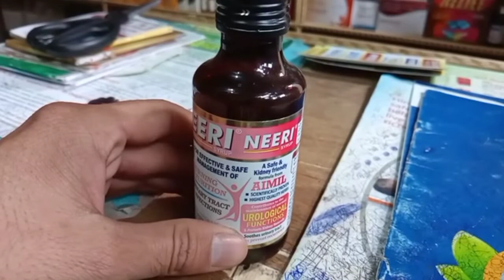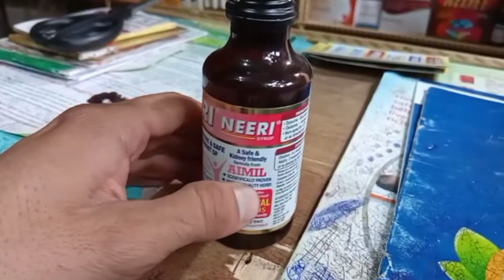NEERI Syrup uses in hindi/Review, price, dosage and benefits/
hello dosto
NEERISyruuses in hindi/Review, price, dosage and benefits#neerisyrupkayfayday#fittuber

aapko is video mai jankari milaygi neeri syrup kay baray mai

neeri syrup uses
neeri syrup price
neeri syrup kay fayday
neeri syrup dosage

jk Medicene swad